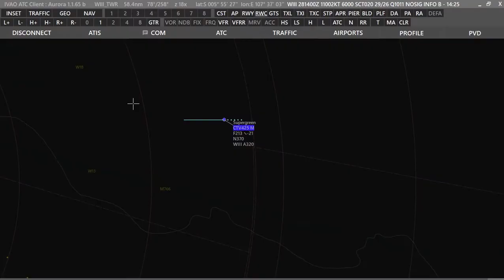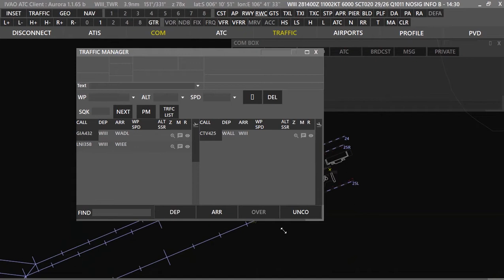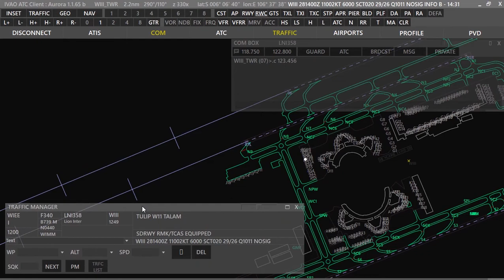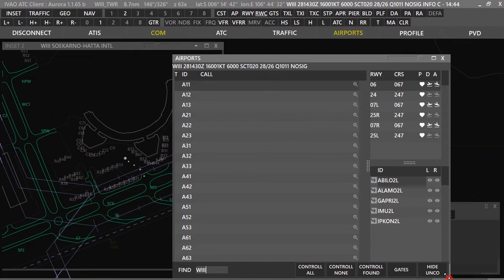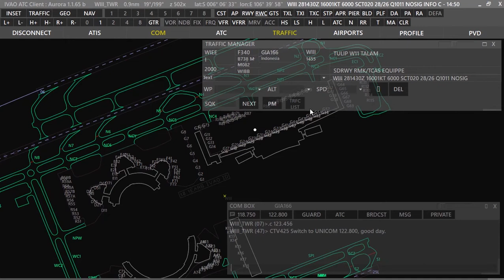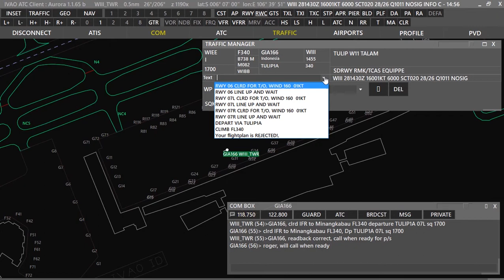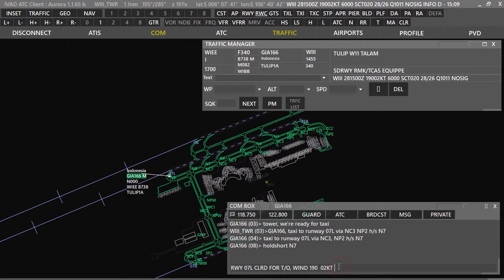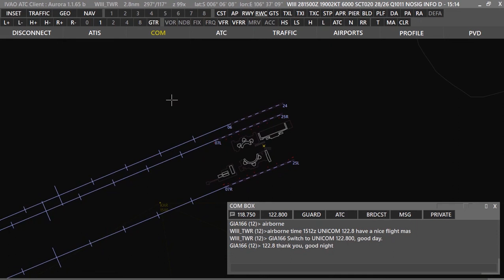[IVAO] Mencoba Aurora ATC Client dari IVAO [bagian 2 - Menangani traffic]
Hai flightsimmers ! :)

Kali ini capt.MAS mau mencoba ATC client yang terbaru yang dirilis oleh IVAO pada 21 Desember kemarin lho. Apakah jauh lebih baik dari IVAC 1 dan IVAC 2 ? Well, let's see